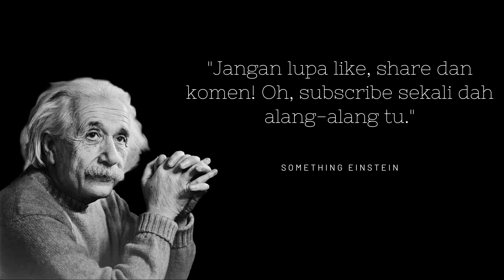I MADE HER CRY ON HER BIRTHDAY + THIS GUY CAN SPEAK BAHASA MALAYSIA | Schaffy Shoe S3 • E45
Lokasi lost tape pertama : Hari jadi dia kat Zurich

Korang boleh checkout Djemo kat sini;
Lokasi : Rüdlingen, Switzerland

Penampakan Schaffy di alam maya lain:

PSN: Schaffery

"One does not simply miss liking, sharing, commenting to Schaffy's videos. Also subbing to his channel." Alberta Einstein